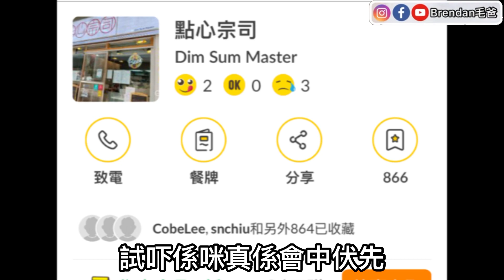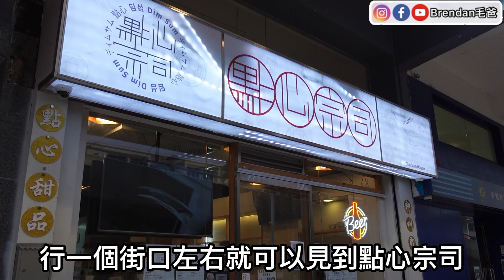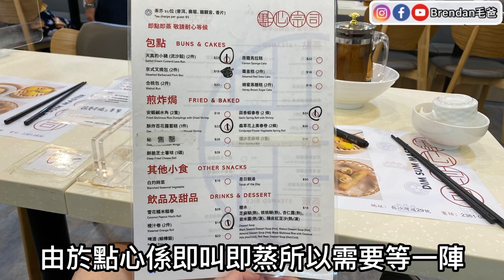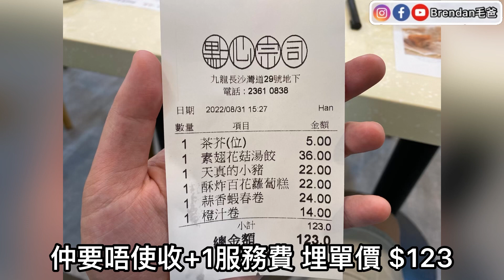『新開特式點心專門店』失傳的橙汁卷？$14/2件丨流心奶皇飛天豬丨百花釀蘿蔔糕丨炸春卷 素翅冬菇灌湯餃丨@點心宗司 (太子)【毛爸食大個胃EP147】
🌟 點心宗司 (太子)
地址 : 太子長沙灣道29號地舖
G/F, 29 Cheung Sha Wan Road, Prince Edward

✨敬請留意✨
🔺此影片絕非廣告、全自費；

Directed and edited by Brendan毛爸.